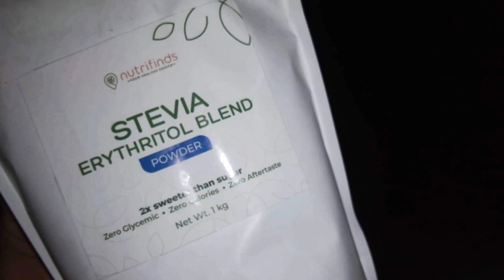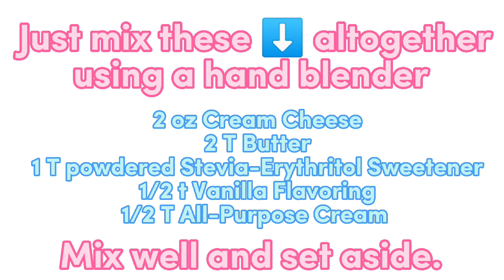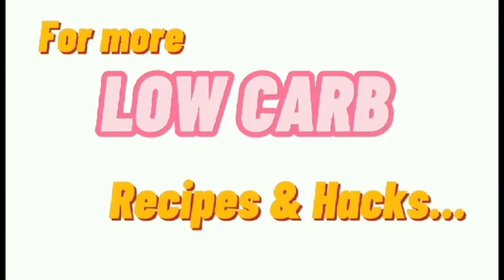Low Carb LC Keto Ube Crinkles w/ Cream Cheese Filling Easy Recipe Philippines | Misis B's Cube 🇵🇭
Nothing more to say but these are sooo good 😋 Enjoy this LC-licious treat to your heart's content 💜😉

For your LC needs and supplies, check out Nutrifinds in Shopee and Lazada.